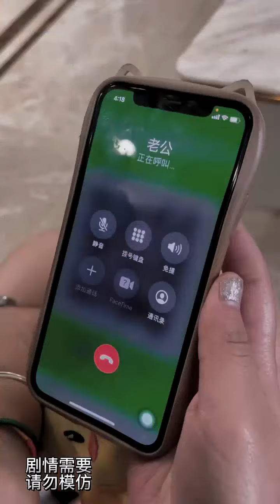A good marriage should not be a one sided sacrifice and effort, but a mutual support and achievement